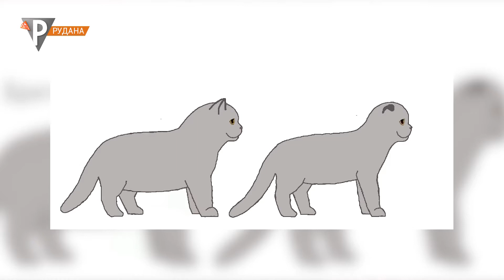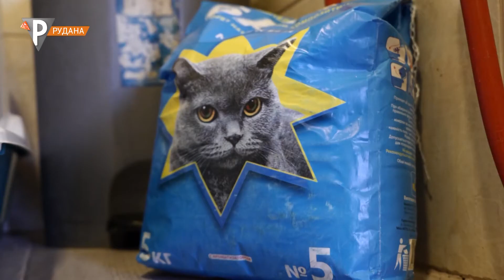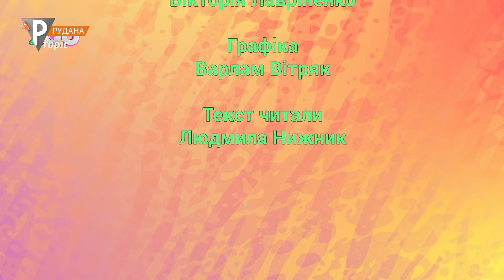"ZOO сторіс" шотландська_висловуха_кішка (28.10.21)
Про котиків з неймовірно милою зовнішністю, чия головна особливість - вушка. Про стандарти породи, характерні риси, особливості догляду, утримання та здоров’я. А також - про популярність породи та вартість її представників.